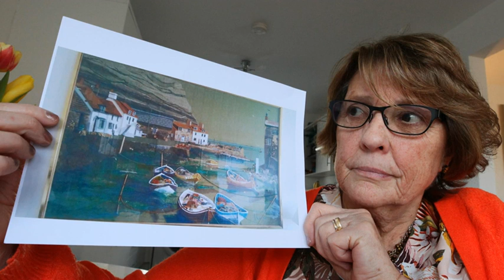Customers hit out as items in storage with Caledonian Moving and Storage go missing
DEVASTATED customers of a storage firm have told how they have been left "angry and heartbroken" after their belongings were taken and not returned.

Glasgow firm Caledonian Moving and Storage is said to have left clients out of pocket by up to tens of thousands of pounds, while several have also lost sentimental items such as family heirlooms or children's keepsakes.

Some have been fighting for years to have their possessions returned, facing numerous excuses from "rude and aggressive" businessman David Howie.

The Glasgow Times has been in touch with 10 customers of the firm, which also uses the names Movecare, Smart Space Self Storage and Air Road Sea Experts. Some have had belongings returned badly damaged while others are missing items.

When confronted by Times, Mr Howie admitted that some customers had not received adequate service, but claimed he had tried to put things right.

One customer, Gale Mahood, a former director at the Royal Scottish National Orchestra, placed all of her effects in storage with the firm when she left Glasgow in 2013 and has never seen them since.

She said: "I contacted David Howie in 2016 to arrange for my belongings to be taken out of storage and paid for their shipment to Germany.

"We set a date for delivery but the shipment never arrived. I chased him until I couldn't any more. And then I started living in my empty apartment and

tried accepting that I had been ripped off.

"However, losing everything you ever owned isn't something you can just get over."

Ms Mahood, who claims she paid Mr Howie more than £5000 in fees, estimates that her belongings are worth around £20,000.

Another customer, who asked to be named only as Stephanie, moved from Glasgow to Indiana, US, with her family last August a